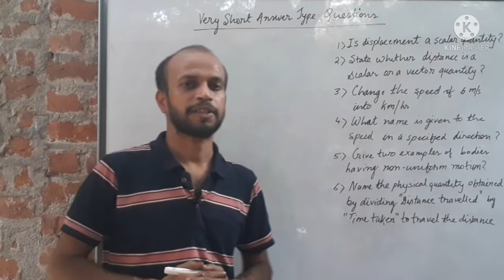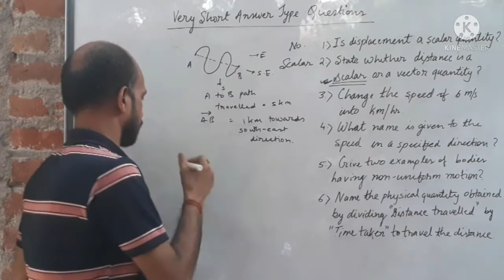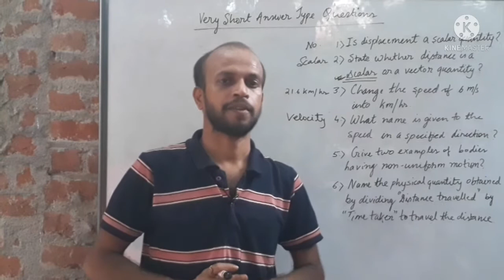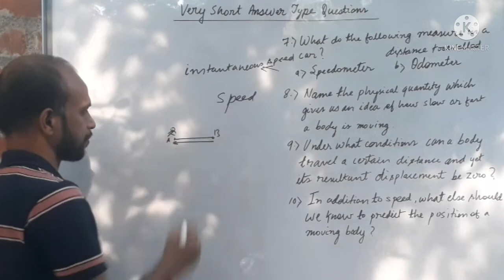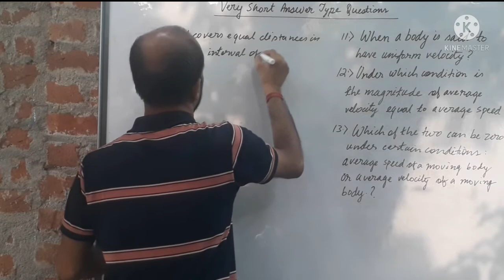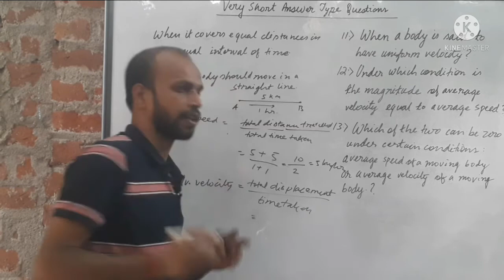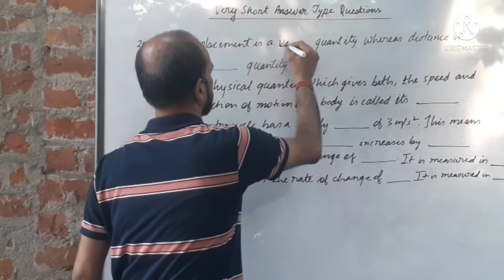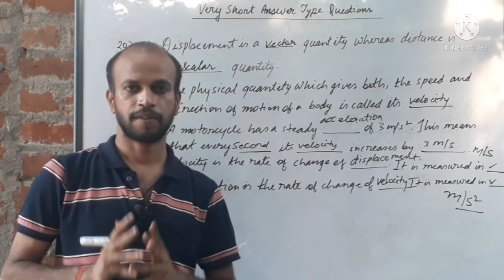S chand solutions physics!! Chapter - Motion!!Class 9 Physics!! Part -1.